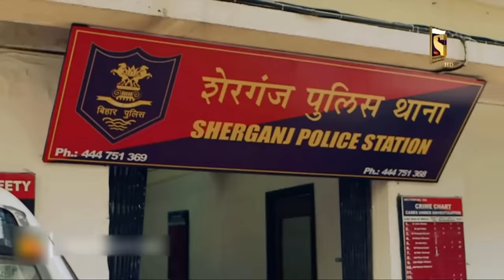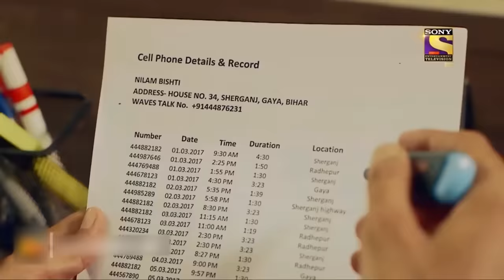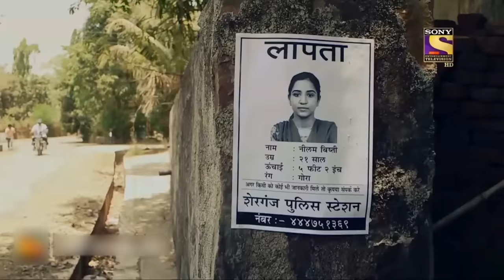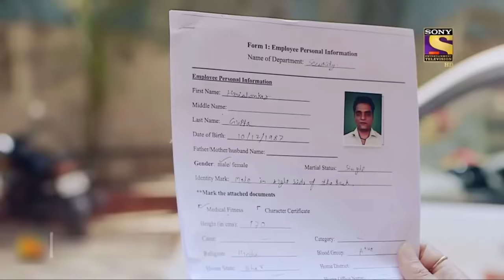ग़ायबलोगों की कहानी | Crime Patrol | क्राइम पेट्रोल | सतर्क रहे